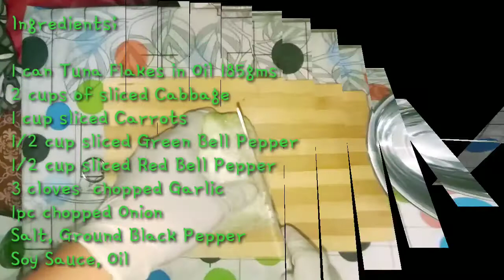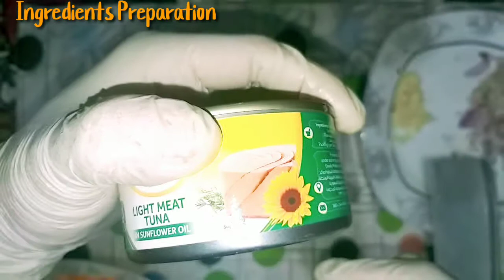TUNA | CARROTS AND CABBAGE GUISADO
mura na...masustansiya pa...yummy